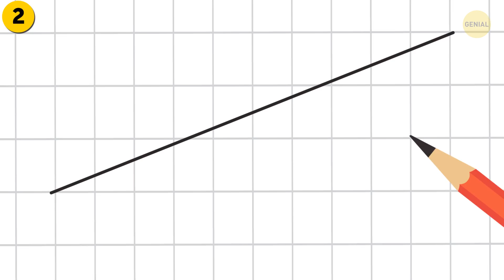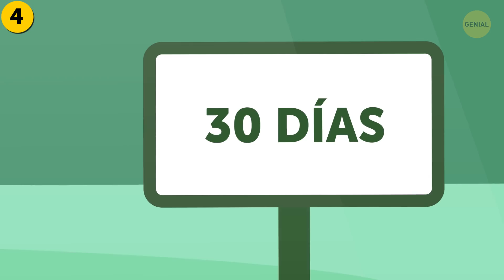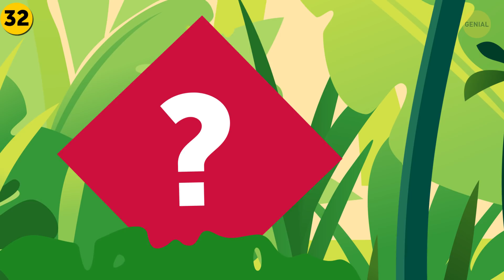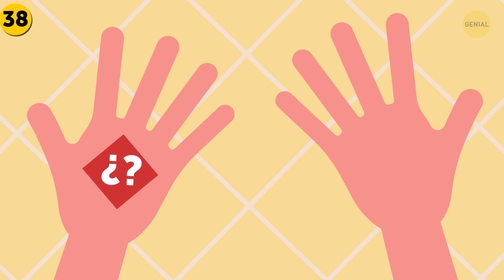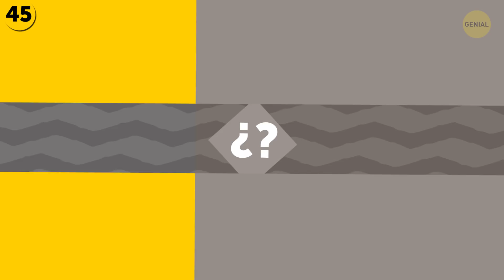50 Acertijos breves que pondrán a prueba tanto tus habilidades lógicas como tu reacción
¡Hola! ¡Hoy, en lugar de un maratón de acertijos, vamos a tener una carrera de acertijos! Esto no solo mejorará tus habilidades lógicas ¡sino también tu reacción porque tendrás solo 5 segundos para adivinar la respuesta correcta!, ¡así que asegúrate de recordar cuántos acertijos atinaste

Si has descifrado de 10 a 15 acertijos breves, bueno, es probable que hoy no sea tu día. ¡Trata de tener un sueño reparador y practica un poco más! ¡Si tienes de 16 a 30 respuestas correctas ¡quizás sea hora de empezar a trabajar en tu reacción! Si el número de acertijos resueltos es de 31 a 41, ¡has hecho un buen trabajo! Y si tienes una puntuación de 42 a 50 acertijos resueltos, ¡debes ser un genio con al menos un par de diplomas!

MARCAS DE TIEMPO:

Has dibujado una larga línea. ¿Cómo puedes hacerla más larga sin tocarla? 0:44

Existo hasta que me conoces. En cuanto me sabes, desaparezco. ¿Qué soy? 1:03

Existe desde hace millones de años pero nunca dura más de treinta días. ¿Qué es? 1:18

¿Dónde tiene lugar el futuro antes que el pasado? 1:33

Tengo 6 caras y 21 ojos, y aun así, no puedo ver. ¿Qué soy? 1:45

Yo conecto a dos personas aunque solo toque a una de ellas. ¿Qué soy? 2:52

Estoy más baja con una cabeza encima que sin ella. ¿Qué soy? 3:06

Siempre se sirve pero nunca se come. ¿Qué es? 3:19

Siempre me respondes aunque nunca te haga ninguna pregunta. ¿Qué soy? 3:49

¿Al correr por el campo, de qué color te pones cuando te cansas? 4:24

¿Cómo puedes convertir al 6 en un número impar?  4:36

¿En inglés qué obtienes si consigues 3 blackberries y 4 apples? 5:28

¿Qué día puedes comer y masticar? 6:14

¿Qué tabla no es de madera? 6:41

¿Qué cosa regresa al mismo lugar como una abeja a su flor?  7:22

Solo vivo si hay luz. Pero una vez que la luz me ilumina, desaparezco. ¿Qué soy?8:26

No está vivo, pero crece. No tiene pulmones pero necesita aire. ¿Qué es? 8:44

¿Por qué todos los ríos del mundo son ricos? 8:59

¿Qué tipo de árbol puedes llevar fácilmente en tu mano? 9:14

¿Por qué la Luna es como un dólar? 9:27

¿Qué palabra tiene cinco letras que contiene cientos de estas? 10:37

¿Cuál es la diferencia entre ayer y mañana? 11:03

¿Qué puede perderse pero nunca regresarse? 11:22

¿Qué clase de perro nunca muerde? 13:33